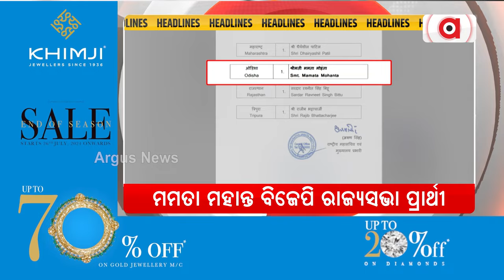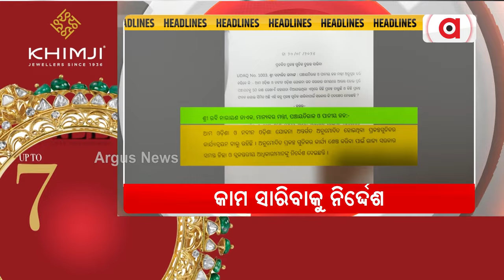Headlines 7 PM | ମମତା ମହାନ୍ତ ବିଜେପି ରାଜ୍ୟସଭା ପ୍ରାର୍ଥୀ | 20 Aug 2024 | Argus News